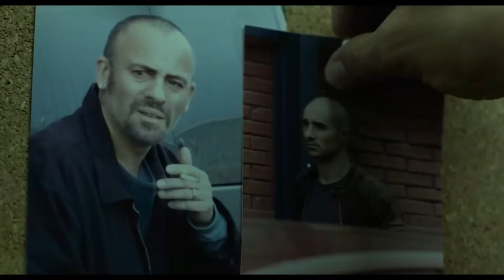JAVIER GUTIERREZ , tráiler de películas 2013 - 2021 filmografía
Javier Gutiérrez , tráiler de películas 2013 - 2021

2021 - Bajocero
2020 - Hogar
2018 - Durante la tormenta
2018 - Campeones
2017 - El autor
2017 - Plan de fuga
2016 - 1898: Los últimos de Filipinas
2016 - Assassin's Creed
2016 - El olivo
2015 - El desconocido
2014 - La isla Mínima
2014 - 2 francos 40 pesetas
2013 - Zipi y Zape y el club de la canica